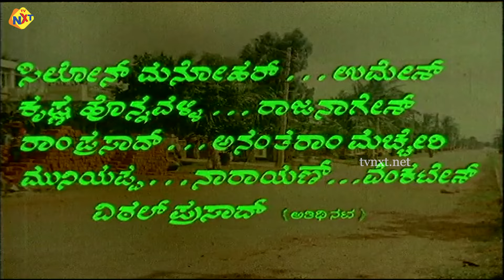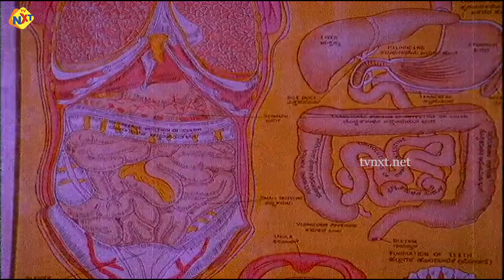Rudrii – ರುದ್ರಿ Kannada Full Movie | Lokesh, Manjula | TVNXT Kannada Movies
Title Name : Rudrii – ರುದ್ರಿ Kannada Full Movie | Lokesh, Manjula | TVNXT Kannada Movies

Movie Name : Rudrii – ರುದ್ರಿ

Director : Chi Dattharaj

Producer : Ramana

Starring : Lokesh, Jai Jagadish, Manjula And Others

Music Director : G K Venkatesh

Cinematography : B N Haridas